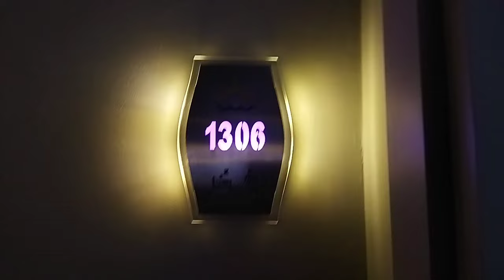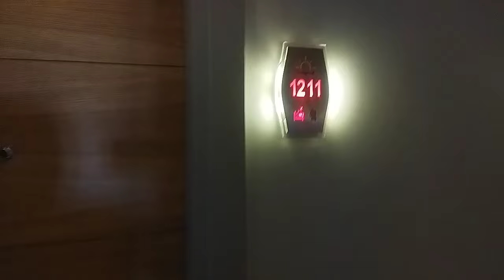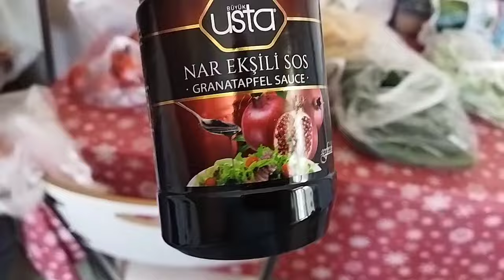ALIŞ VERİŞ YÜZÜNDEN EŞİMLE BİR BİRİMİZE. GİRDİK 😭 YENİ GELEN KOZMETİK ÜRÜN LERE. BAYILDIM ⁉️